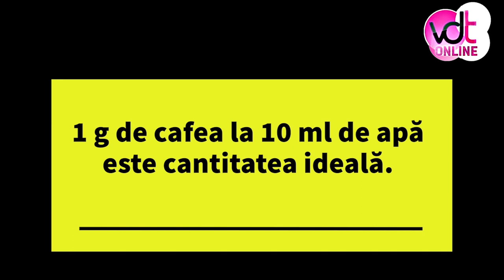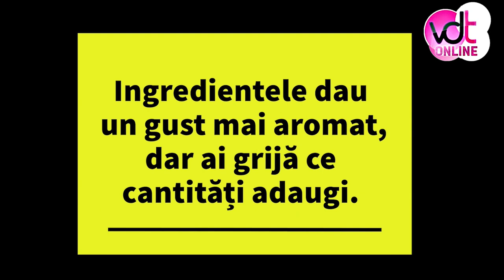Cum faci o cafea bună acasă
Nu îți imaginezi cum ar fi diminețile tale fără cafea? Magia acestei băuturi este că ne ajută să fim mai energici și mai bine dispuși, iar un consum moderat reduce riscul apariției depresiei.

Dacă vrei să te bucuri pe deplin de aromele ei, învață cum să faci o cafea bună acasă.